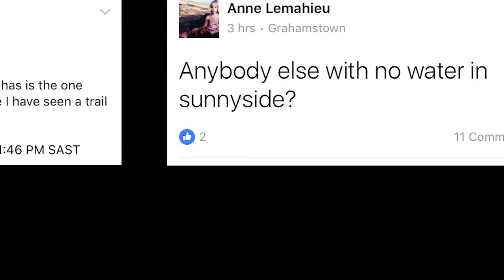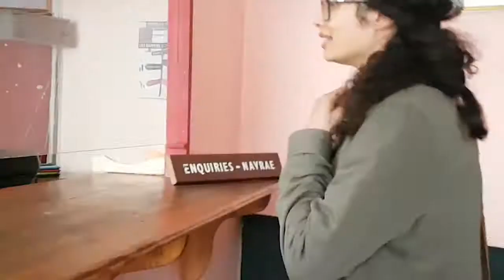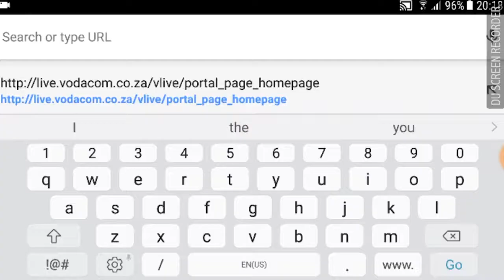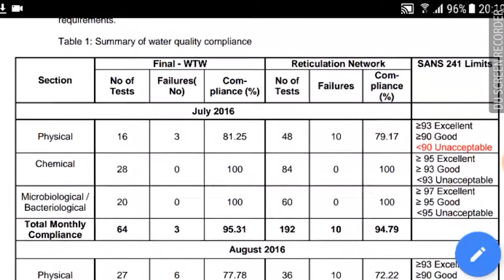Will the water issue in Grahamstown ever be resolved?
We explore the persistent water shortage and management issues in Grahamstown, Eastern Cape. Courtney Jeftha and her news team speak to residents and municipal officials about problems the town is facing. The Makana Municipality does not acknowledge a crisis and misinforms about the way it communicates to residents. we also show how businesses such as Aqua Pure  help with the provision of clean drinkable water to residents

The documentary is concluded by  showing how people living in an out of Grahamstown find ways to deal with these constant water related issues and we also show how businesses such as Aqua Pure  help with the provision of clean drinkable water.

Production by Courtney Jeftha, Deepa Kesa & Hannah Chibayambuya